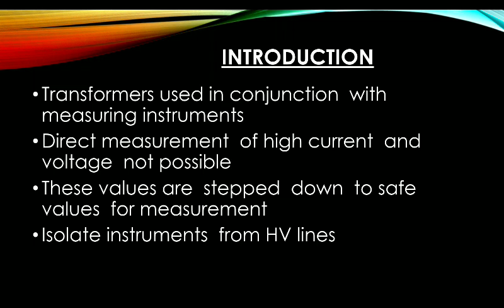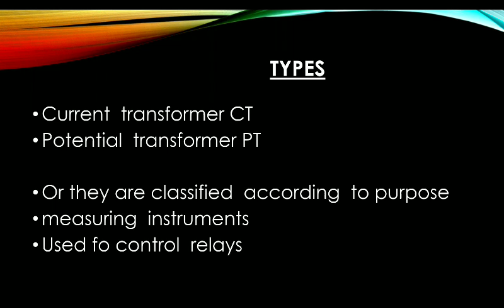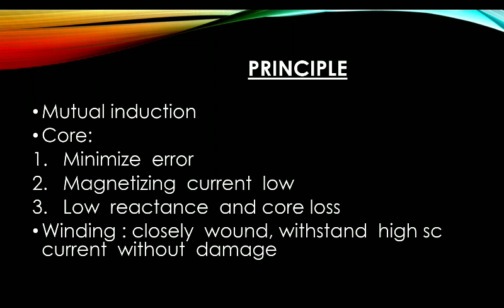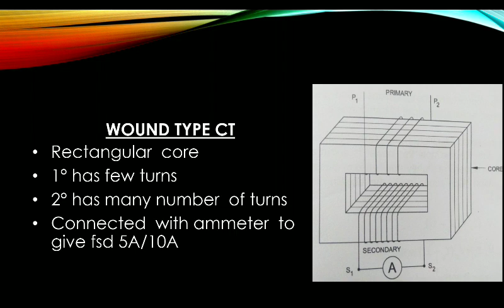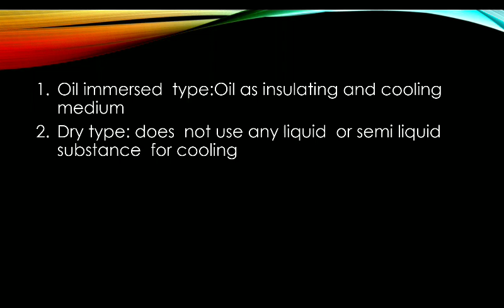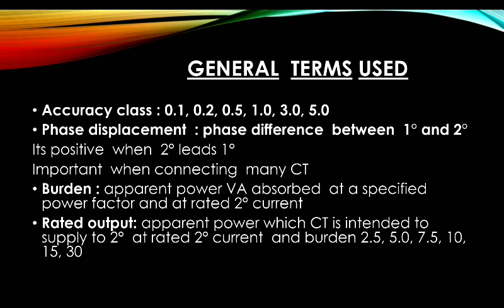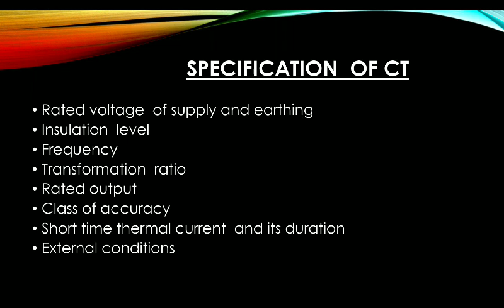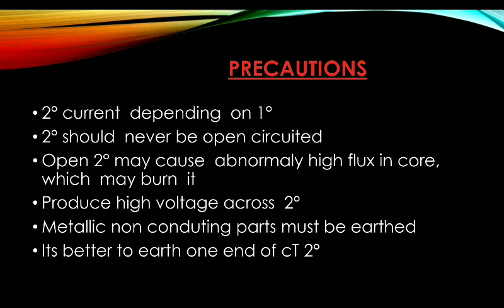Instrument Transformers part 1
For electrician NCVT first year trainees